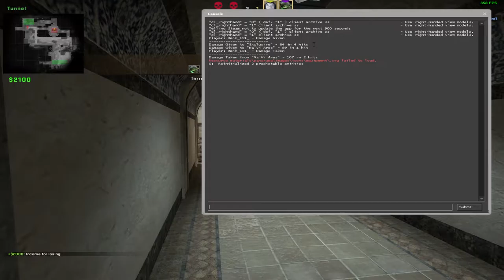CSGO 999 IQ